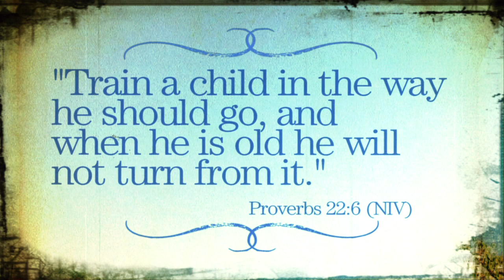Tony Beltran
In order to support him, Tony's sponsors gave up having an extra landline phone in their house. One Act saved Tony's life.